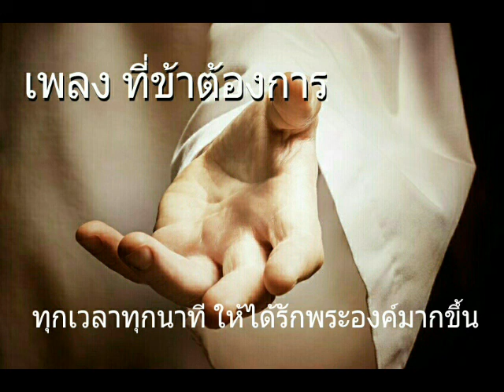เพลง ที่ข้าต้องการ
ทุกเวลาทุกนาที ให้ได้รักพระองค์มากขึ้น